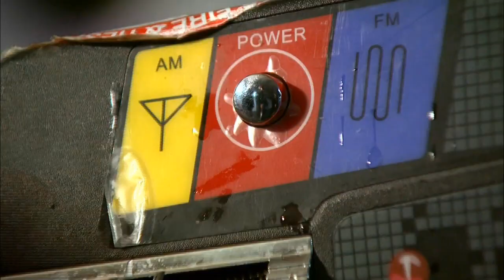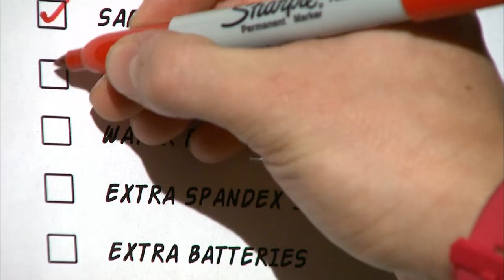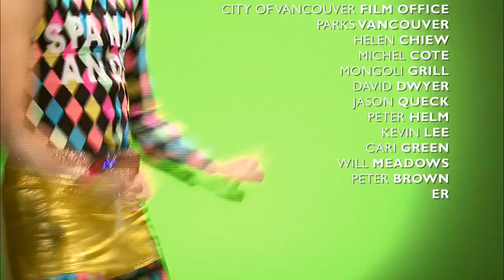SpandyAndy - Tight Bright & Fearless - Documentary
Vancouver Film School presents:
Tight Bright & Fearless - "The Man Behind The Spandex"

Director: Courtney Barton
Producer: Allister J McCreadie
Editor: Jag S. Budwal
Camera: Dylan Howard

Spandy Andy: Spandy Andy Rimer
Brother: Josh Rimer [YouTube:JoshRimer]

Male Dancer: Takayuki Sato
Female Dancer: Aya Itoh